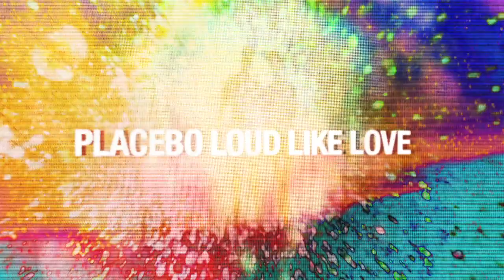Placebo 'Autumn 2013 Tour Dates'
EUROPEAN TOUR DATES

Torwar, Warsaw - Poland  - Tue, 12 Nov 2013
Lucerna , Prague - Czech Rep -  Wed, 13 Nov 2013
Arena Leipzig, Leipzig -- Germany - Fri, 15 Nov 2013
Lanxess Arena, Cologne -- Germany - Sat, 16 Nov 2013
Hallenstadion Arena, Zurich -- Switzerland - Mon, 18 Nov 2013
Olympiahalle, Munich -- Germany - Tue, 19 Nov 2013
Stadthalle, Vienna -- Austria - Thu, 21 Nov 2013
Unipol Arena, Bologna -- Italy - Sat, 23 Nov 2013
Geneva Arena, Geneva -- Switzerland - Sun, 24 Nov 2013
Festhalle, Frankfurt -- Germany - Wed, 27 Nov 2013
O2 Arena Berlin, Berlin - Germany -- UK - Thu, 28 Nov 2013
Falconer Salen, Copenhagen -- Denmark - Sat, 30 Nov 2013
Stora Arenan, Stockholm -- Sweden - Sun, 01 Dec 2013
Sentrum Scene, Oslo -- Norway - Tue, 03 Dec 2013
O2 World, Hamburg - Germany -- UK - Thu, 05 Dec 2013
Sportpalais, Antwerp -- Belgium - Sat, 07 Dec 2013
Ziggo Dome, Amsterdam -- Holland - Sun, 08 Dec 2013
Bercy, Paris -- France - Tue, 10 Dec 2013
O2 Academy Birmingham, Birmingham -- UK - Thu, 12 Dec 2013
O2 Academy Glasgow, Glasgow -- UK - Fri, 13 Dec 2013
O2 Apollo, Manchester -- UK -  Sat, 14 Dec 2013
O2 Academy Brixton, London -- UK   - Mon, 16 Dec 2013

2020 marks the 20 year anniversary of Black Market Music.